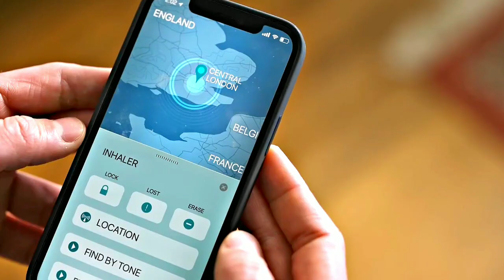GHOSTED || - ANA DE ARMAS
GHOSTED - ANA DE ARMAS - BEST CLIP - IN LOVE
'Death, anyone's, can fill us with urgency.' - Claudia Yates (Ghosted) Click To Tweet.

'I think the trips that you plan the least are the ones that give you the most.' - Cole Turner (Ghosted) Click To Tweet.

'Our struggles make us stronger.' - Sadie Rhodes (Ghosted) Click To Tweet.

If you enjoyed these AppleTV+ GHOSTED quotes, check out these other articles: Peter Pan & Wendy movie quotes, Are You There God? It’s Me Margaret movie quotes, Renfield movie quotes, Netflix’s Beef quotes, Air movie quotes, The Super Mario Bros. Movie quotes.

AppleTV+ GHOSTED Parents Guide
AppleTV+ GHOSTED Quotes
Death, anyone’s, can fill us with urgency.

My cold, empty house has a cold, empty fridge.

You’d lose your butt if it wasn’t attached to you.

How about you find me something a little less needy?

What are you? The patron saint of plants.

I thought under all that fighting, you were flirting.